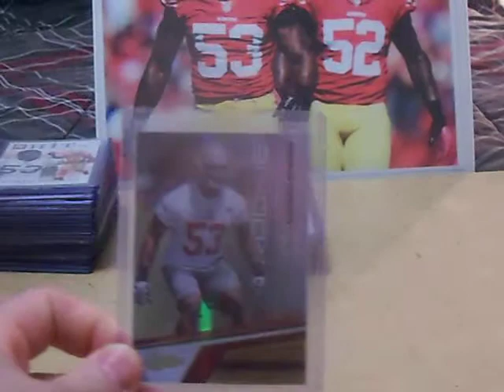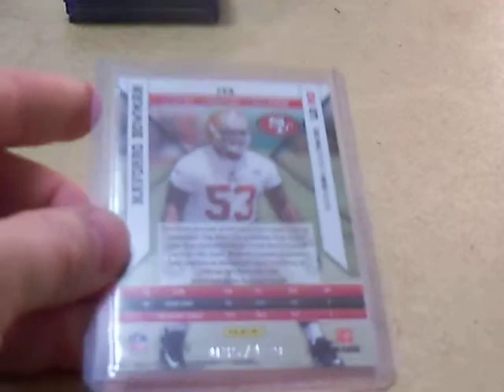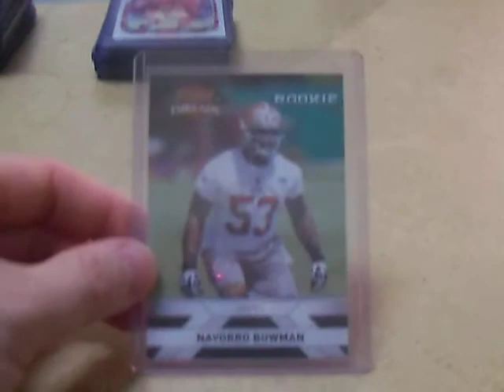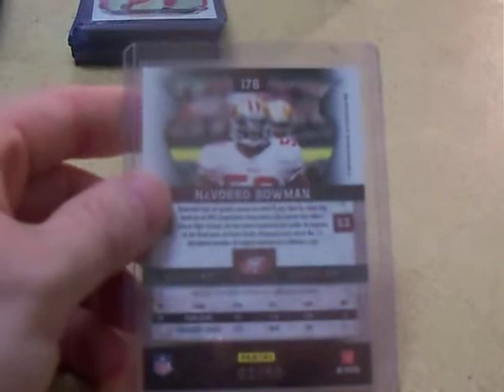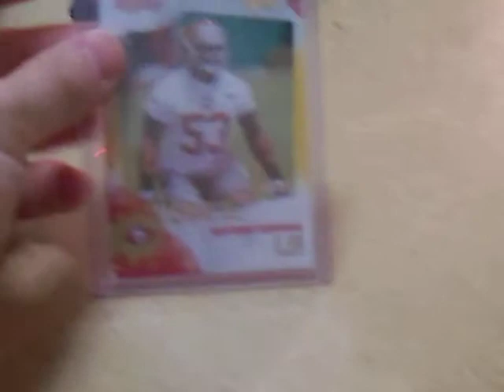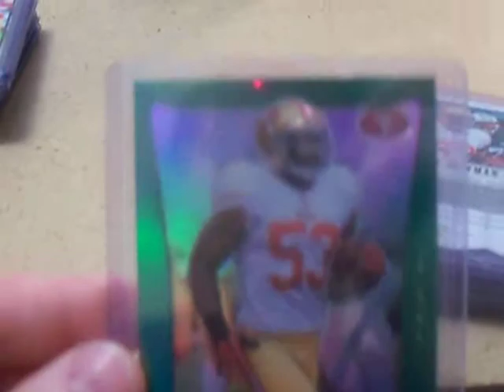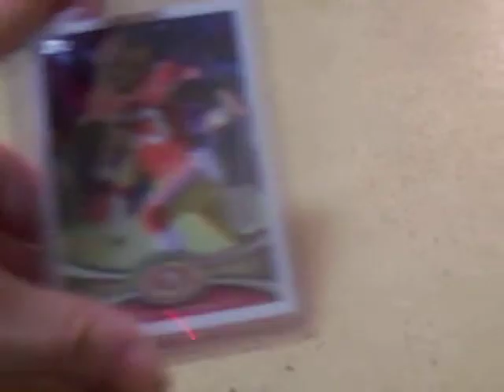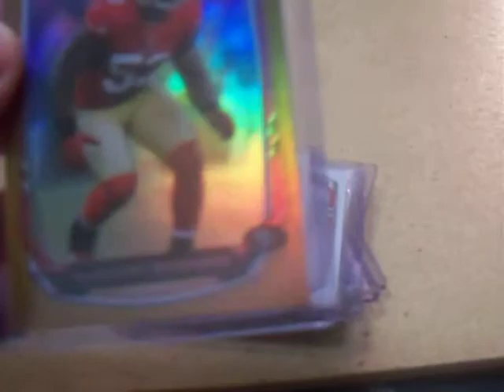NAVORRO BOWMAN PC SHOWCASE (so far) ---- 49ERS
this is my Navorro Bowman PC so far...i am looking for more to add to the collection for life. thanks and have a blessed day.